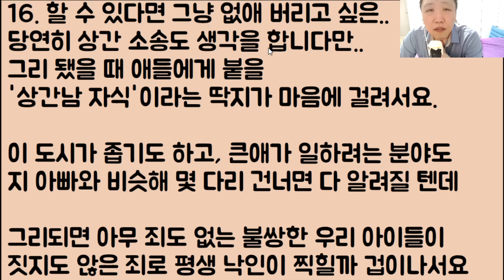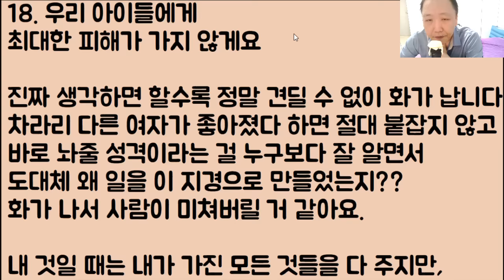[구독자 사연] 무려 30년을 믿고 사랑했는데 가족 앞에선 착한 남편, 좋은 아빠 그러면서 뒤로는 더러운 불륜질? 이제 피로 물들 응징의 시간이 왔어요